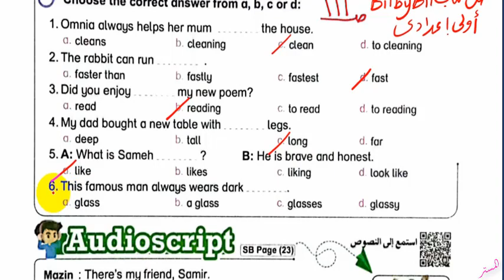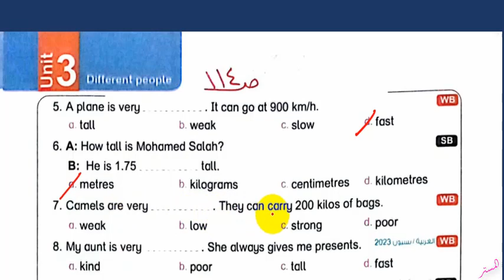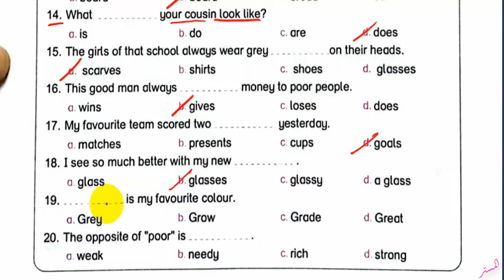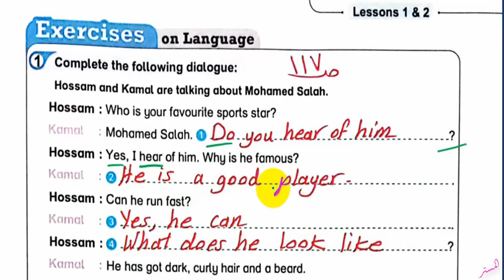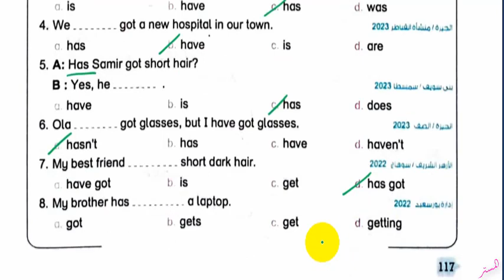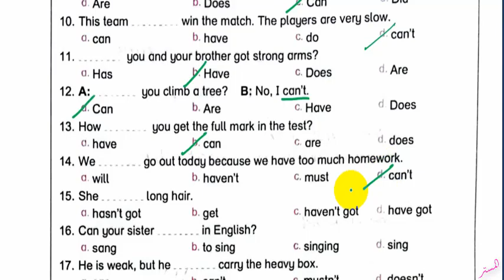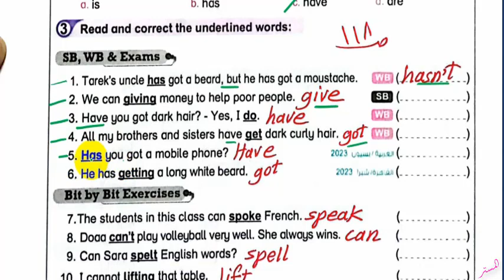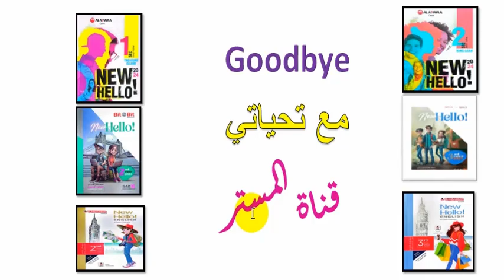حل كتاب بت باي بت 2024 أولى اعدادي Unit 3 صــ 111 : 120 الدروس1 : 2 Bit by Bit الوحدة الثالثة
نشاهد في هذا الفيديو حل اسئلة كتاب بت باي بت للغة الانجليزية 2024 أولى اعدادي Unit 3 الصفحات 111 : 120  الدروس1 : 2 الترم الاول Bit by Bit
حل وشرح كتاب بت باي بت انجليزي أولى اعدادي الوحدة الثالثة الترم الاول
حل أسئلة كتاب بت باي بت انجليزي للصف الاول الاعدادي الترم الاول
 حل تدريبات كتاب بت باي بت انجليزي للصف  الاول  الاعدادي الترم الاول
 حل تمرينات كتاب بت باي بت انجليزي للصف  الاول الاعدادي الترم الاول
 اجابات ملخص بت باي بت انجليزي للصف الاول  الاعدادي الترم الاول
 حل الوحدة الثالثة كتاب بت باي بت انجليزي للصف  الاول  الاعدادي الترم الاول
انجليزي أولى اعدادي الترم الاول
قناة المستر
المستر